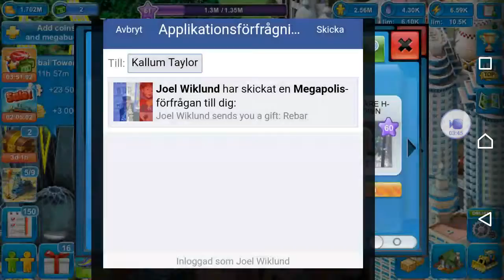Megapolis #179 Palacio do Regaleira